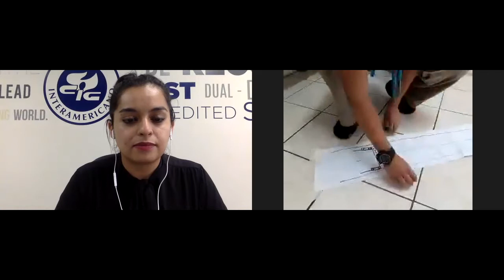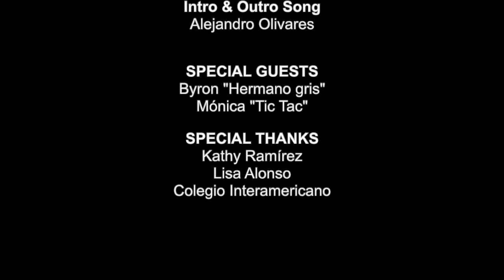Inter Show Ep4 - Acciones Eco-Friendly & Grupo Scout 38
Cada vez se vuelve más y más importante que cuidemos del mundo en el que vivimos empezando con “pequeñas” acciones. Y digo “pequeñas” por el trabajo que conllevan, porque cualquier esfuerzo para cuidar al medio ambiente es importante y trascendental. Esta vez invitamos a Hermano gris y Tic Tac del Movimiento Scout para hablar un poco sobre el tema.